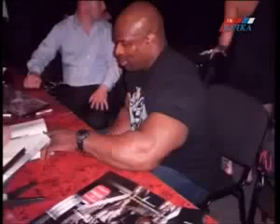NE GLEDAJTE OVAJ SNIMAK!!!!!!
A,ŠTA JE TO BODIBILDING? MISLIM,GOMILA GOLIH MUŠKARACA SAD TU NEŠTO ... POGLEDAJTE ŠTA JE PA JAVITE I MENI DA ZNAM ŠTA JE TO BODIBILDING?